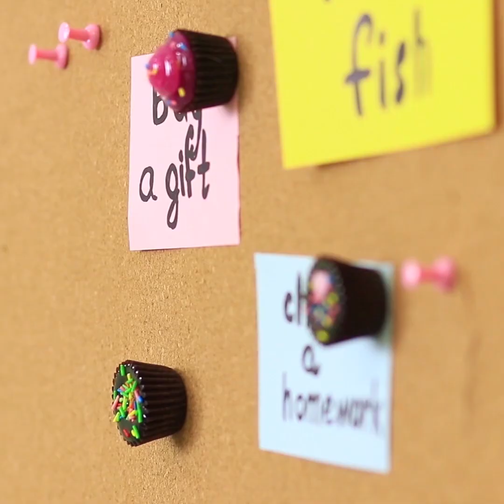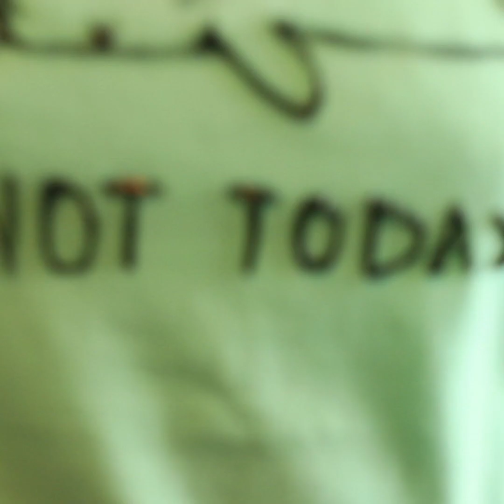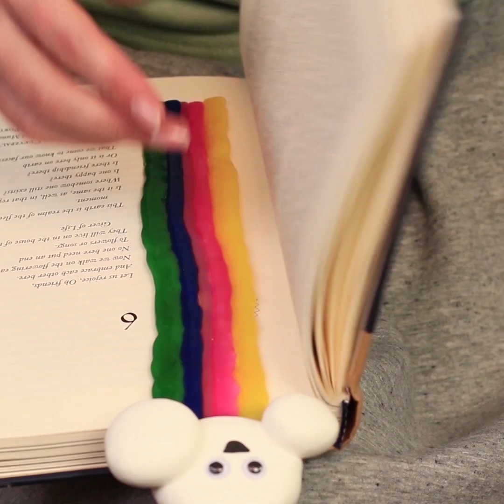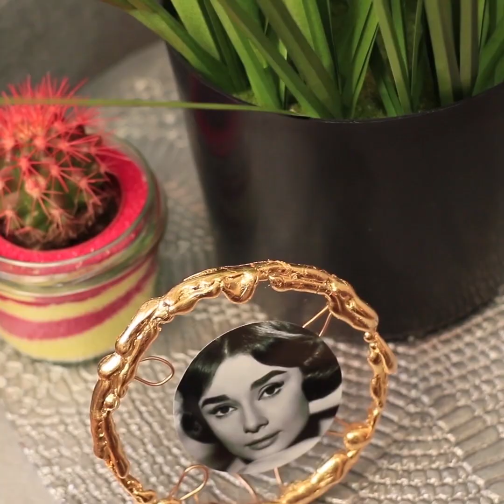12 Heißklebe-Hacks/Tricks Und Kunsthandwerke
Mögen Sie kreative Ideen in Ihrem Look und im Inneren Ihres Hauses? Wenn ja, schauen Sie sich die interessanten Life-Hacks zur Dekoration an!

Materialien:
• Handyhülle
• Acrylfarbe
• farbiger Heißkleber
• Stecknadeln
• heller Ton
• Cupcake-Backbecher
• Angelleine
• T-Shirt
• Backpapier
• Tüll
• Perlen
• Farbband
• Kette
• Ton
• Glas
• Draht
• Blattgold
• Bilderrahmen